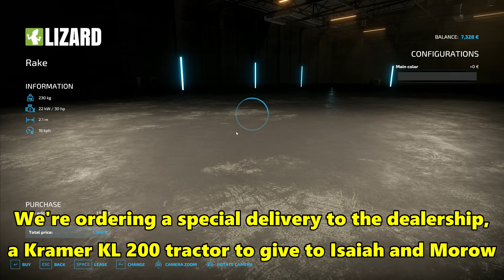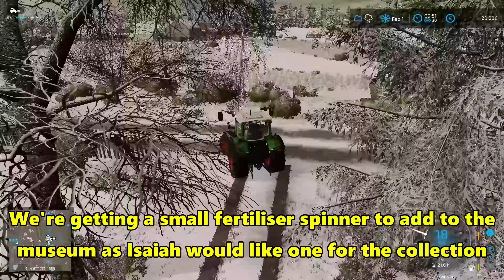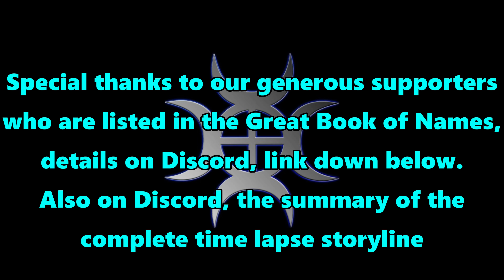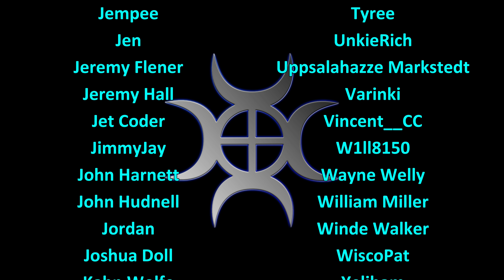FS22 Timelapse, Brzozowka #28: Building Up The Museum Collection!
Brzozówka is in the gently rolling hills of northern Poland, where we will be learning local farming techniques and building a museum!

Now that we have some money available, it's time to start making a few small purchases for the museum!

Music
Track 1
Tobu - Crime